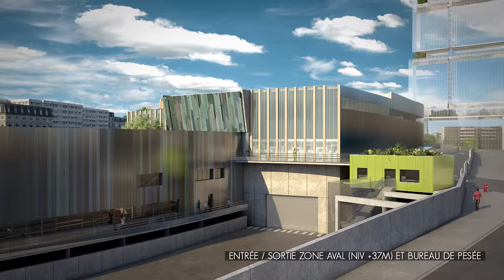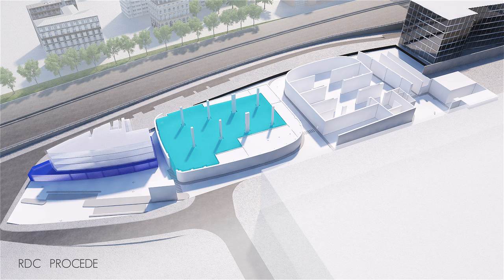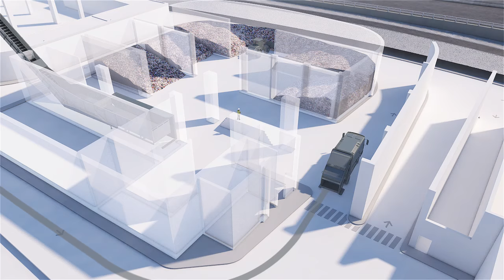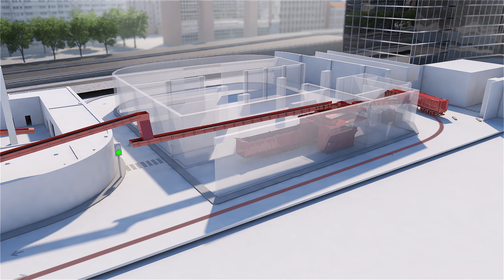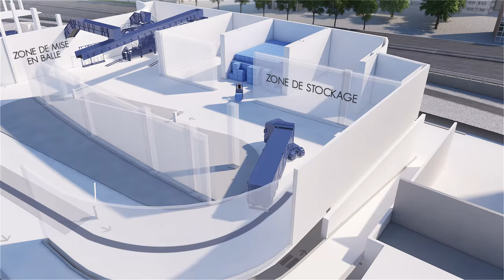Le centre de tri de collecte sélective à Paris XVII (Projet) - Syctom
Aux portes de Paris, en limite de la ZAC des Batignolles et du périphérique, le centre de tri de Paris XVII sera le deuxième implanté dans Paris intra-muros. Ce centre, symbole d'une écologie urbaine, bénéficiera des dernières technologies pour trier et valoriser les déchets  de plus de 900 000 habitants.

Le Syctom, l'agence métropolitaine des déchets ménagers. Acteur public majeur de la gestion des déchets en Île-de-France, le Syctom innove au quotidien pour faire du déchet une ressource et optimiser les filières de valorisation. Pilier de l’économie circulaire et de la ville durable, il s’engage auprès des collectivités adhérentes et avec l’ensemble des acteurs pour accélérer la transition écologique.